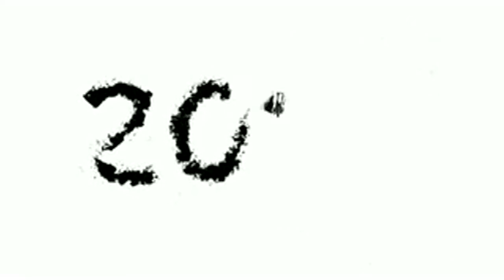auguri di buon anno , video di anna maria gentile